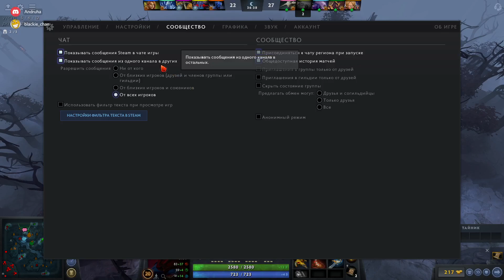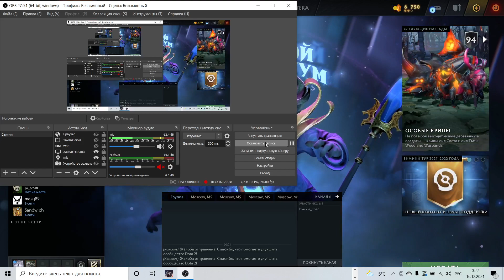15 Dec 2021. Dota 2 (Sven, Furion, Sven)